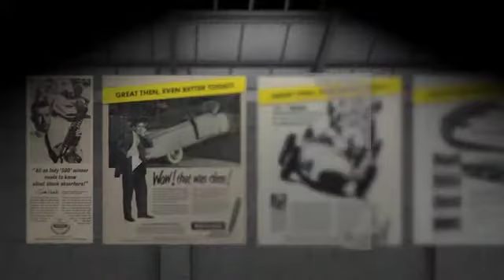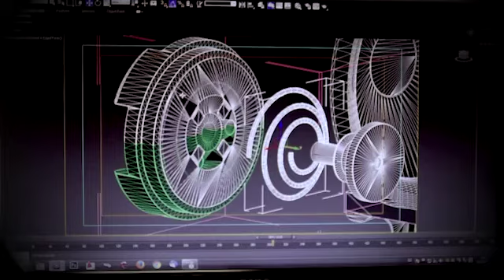Comprendre la technologie des amortisseurs OESpectrum de Monroe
Découvrez comment la gamme premium d'amortisseurs Monroe OESpectrum est construite, quels sont leurs avantages technologiques, et comment ces avantages font de cette gamme l'une des meilleures options de rechange pour les clients.

* Se former *Garage Gurus : vous offre une formation technique en ligne de classe mondiale, des vidéos d'instruction, des forums et un service d'entretien avec des experts

▁▃▅ Avertissements ▅▃▁
Garage Gurus ® est une marque déposée de DRIV INC. ou d'une ou plusieurs de ses filiales dans un ou plusieurs pays.

Le contenu de cet article est fourni à titre d'information uniquement et ne doit pas être utilisé en lieu et place d'une consultation professionnelle auprès d'un technicien ou d'un mécanicien certifié. Nous ne sommes pas responsables des dommages résultant de la confiance que vous accordez à ce contenu.